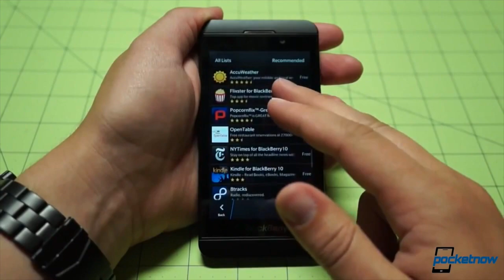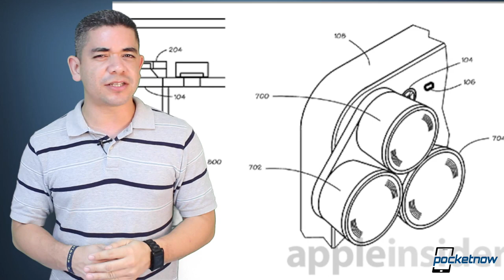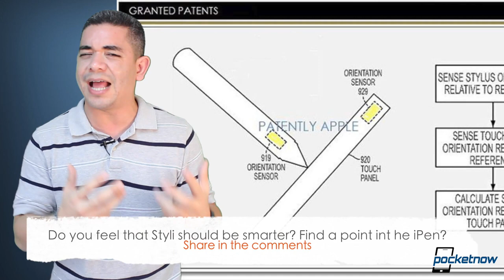iPhone interchageable lenses, WP 8.1 for MWC, iPhone 5c disappoints & more - Pocketnow Daily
Stories:
- Is Sony's new tablet-compatible QX10 and QX100 mount taking things too far? /2014/01/28/sony-tablet-camera
- BlackBerry 10.2.1 update arrives with quite a few new features /2014/01/28/blackberry-10-2-1-update
- Windows Phone 8.1 devices expected from Nokia at MWC, including Lumia 1820, 1525, 1520V /2014/01/28/windows-phone-8-1-devices
- Tim Cook: iPhone 5c has not been as popular as expected/2014/01/28/tim-cook-iphone-5c-not-popular
- Apple patents interchangeable camera lenses for the iPhone/2014/01/28/apple-patents-interchangeable-camera
- Apple wins a patent for a smarter stylus, let the "iPen" rumors begin /2014/01/28/apple-wins-ipen-patent

Watch today's Pocketnow Daily as we talk about Sony's new tablet-compatible QX10 and QX100, and what that means for the camera lenses. BlackBerry is next as we go through its 10.2.1 update, and all the significant changes you look-out for. Nokia and Microsoft are next as rumors have Windows Phone 8.1 making a debut in a lot of Lumia devices during MWC. We later go through Apple's quarter results and how everything performed well, except the iPhone 5c. We end today's show by talking about Apple's patents for interchangeable lenses and the iPen.